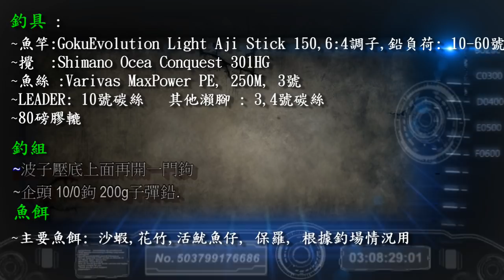[新手釣魚佬] 2019年9月17日 新手扯30斤大青班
[新手釣魚佬]  今日長洲艇期，4-5級風出唔到外海，同三位釣友照殺出去近內海揾班💪，可惜風、湧十分大😥，十分梳口😣

艇家準備左活魷仔、花竹大蝦、及保羅搏大🐟，及沙蝦仔釣魚仔。

全日得一口大嘢，佢選左🐙來食，比釣友扯上來，成30斤😍😍😍💪💪

自己搏唔到大魚，只釣到一d魚仔🐟🐟。

Anyway, 恭喜釣友成功左，希望自己第二日自己可以扯翻條🙏 最後大家分享左條班，原來淨係半邊班頭係咁巨大😰😰 多謝釣友，又有好嘢食😋😋😋😁